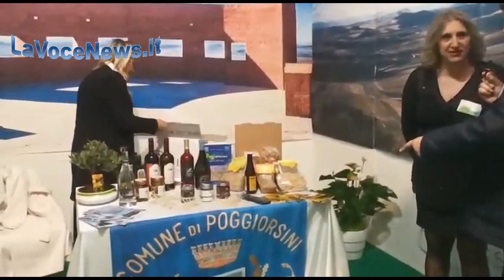fiera san Giorgio 2023 la voce